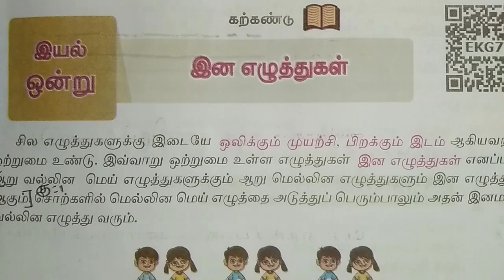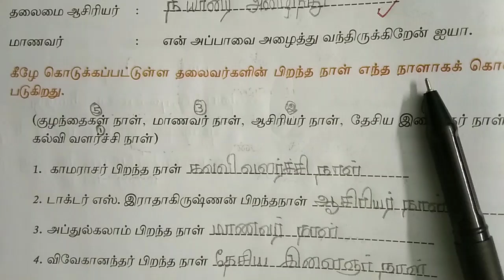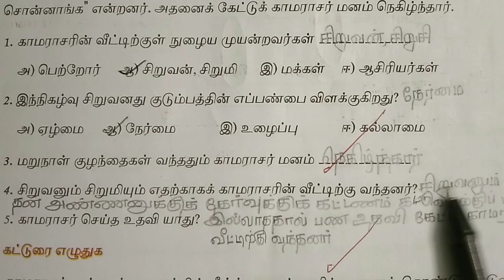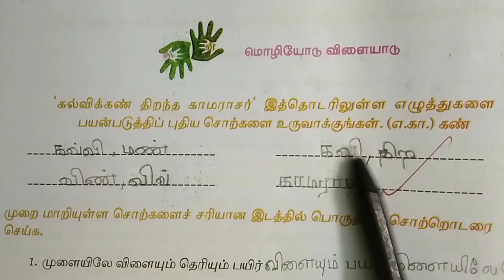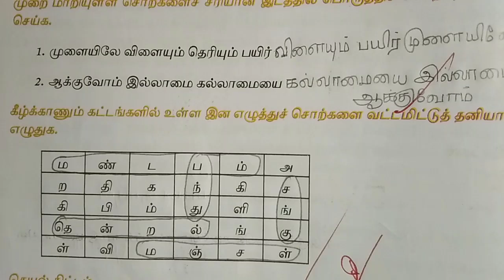6th std Tamil Term 2 இயல்1 இன எழுத்துக்கள் All book back answers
6th std Tamil Term 2